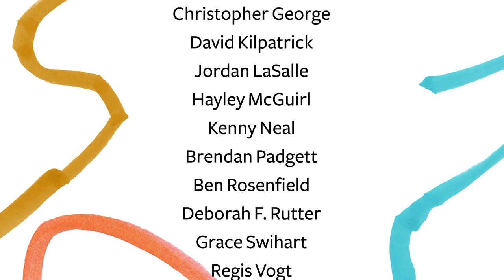LUNCH DOODLES with Mo Willems! Variant Edition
As we approach the second anniversary of the LUNCH DOODLES videos, Mo returns to the studio to unveil his FUN ART THING EMITTER and reminds himself how improvisational artmaking gives solace and space to feel. Will you join him and be an art maker?

Today’s episode is best watched with two different-colored markers, paper, and this episode’s activity pages, found

After the episode, please share your artwork by sending what you create to , along with your first name, age and city/state.  For the first week after the episode release, the Kennedy Center will share select artwork daily on the MoKC webpage.